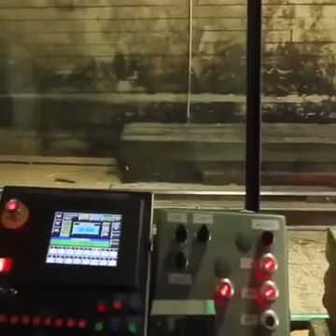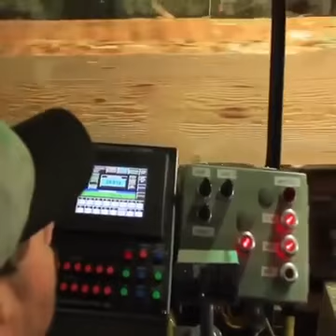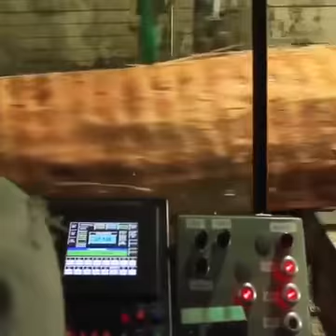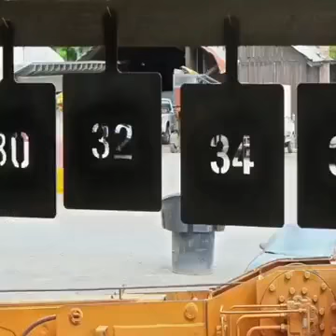Yep Need one of those just because